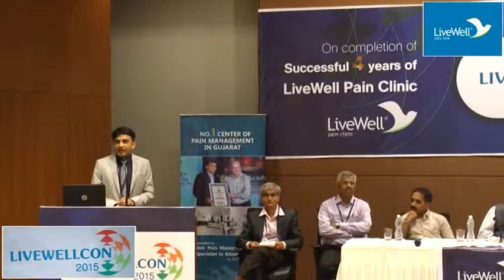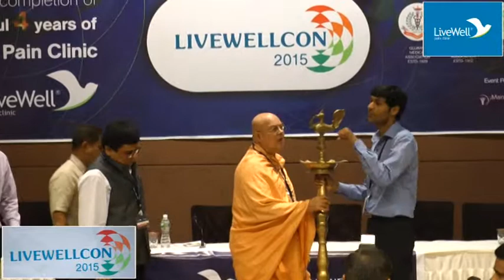Livewell Con 2015 Welcome Speech by Dr Hitesh Patel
LiveWellcon 2015 was a real stress bursting event. Every one enjoyed a lot.